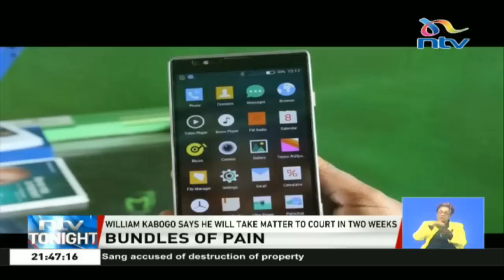Ex-Governor Kabogo wants 'expiring' data bundles checked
The situation with data bundles as offered by some mobile phone service providers.